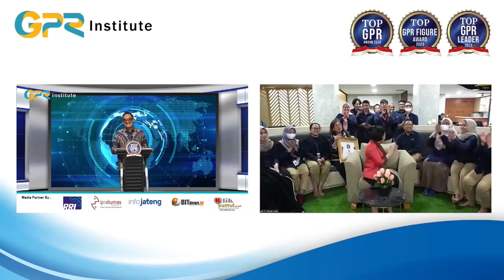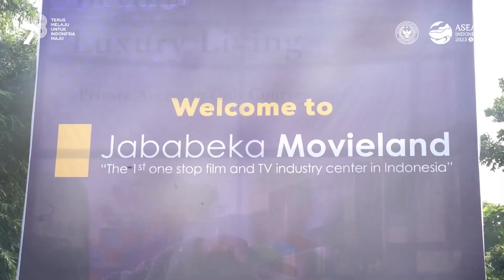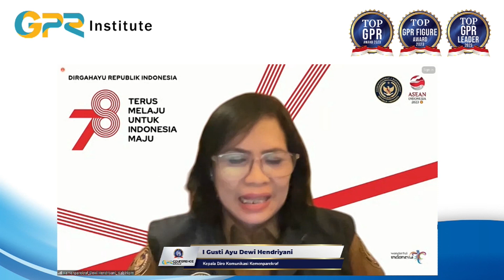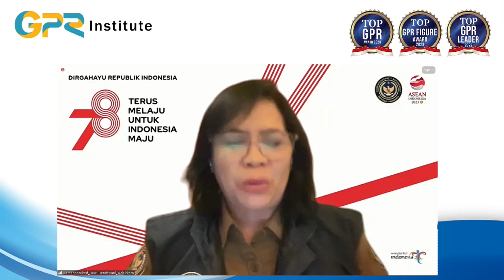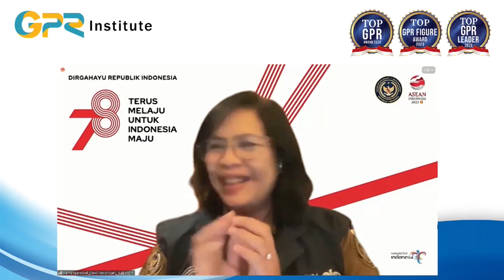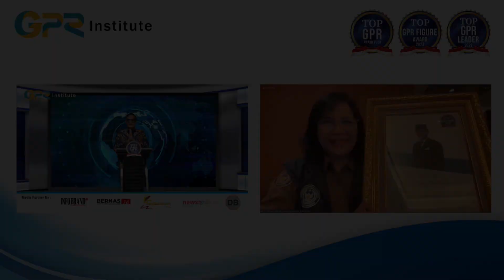SANDIAGA UNO SUKSES MERAIH TOP GPR FIGURE AWARD 2023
GPR Institute sukses menggelar event 3rd GPR Conference 2023 & 3rd Top GPR Award 2023 pada Rabu, 26 Juli 2023 yang disiarkan melalui live-delay zoom.
Pada ceremony awarding ini Sandiaga Salahuddin Uno Selaku Menteri Pariwisata dan Ekonomi Kreatif turut meraih Top GPR figure Award 2023.
Dalam acara yang dibuka oleh Dirjen IKP Kominfo, Usman Kansong yang didaulat menjadi Keynote Speaker, sesi webinar nasional GPR Conference diisi oleh Prof. Widodo Muktiyo dan Prof. Henry Subiakto.